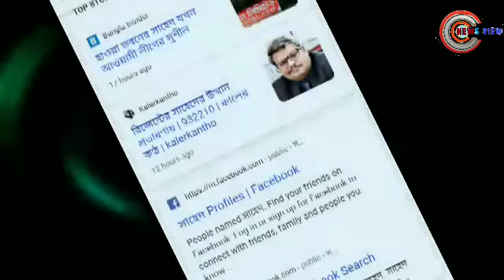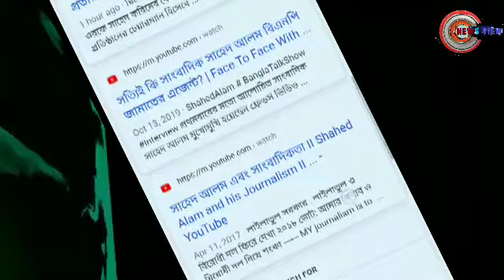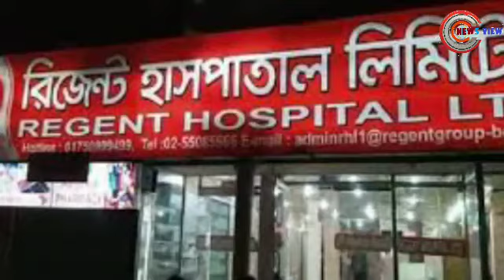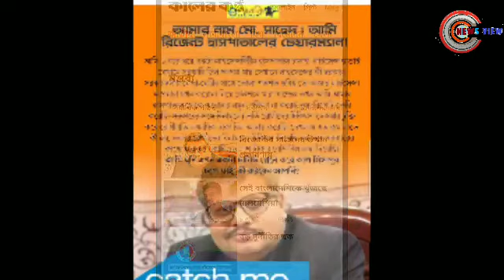রিজেন্টের বহুরূপী সাহেদ | রিজেন্ট হাসপাতাল | Bangla News